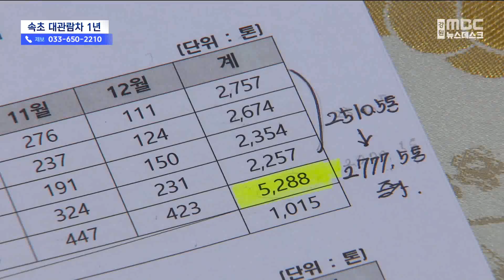[뉴스리포트] 속초 대관람차 1년, 편의 개선 필요 20230413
지난해 속초해수욕장 대관람차가 개장 이후
1년 만에 대표 관광명소로 자리잡았습니다.

관광객이 늘어나는 만큼
부족한 편의를 개선하고
지역 사회 주민들을 위한 공헌도